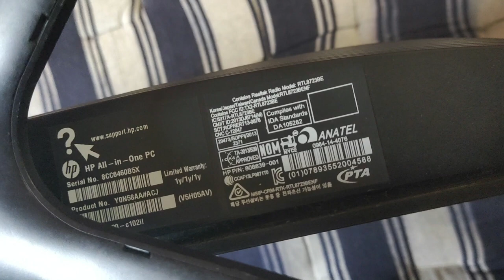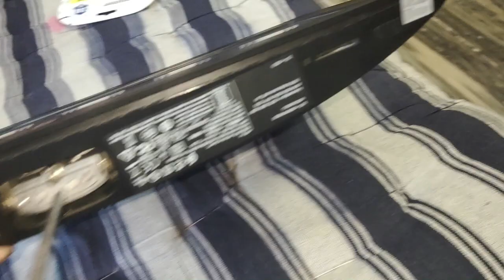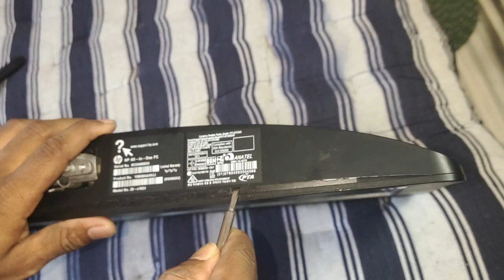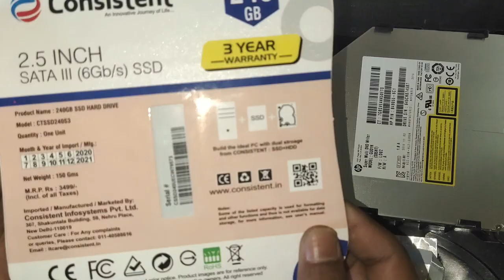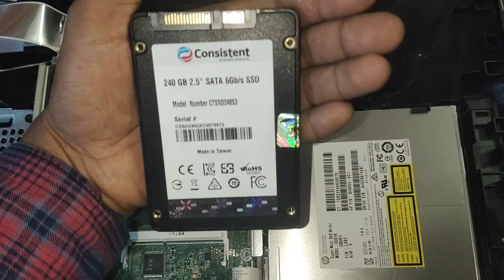Hp All In One Pc SSD Upgrade II Desktop PC SSD install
Hello Friend Today Iam Showing About Hp All In One Pc Hard Disk To SSD Installation .

This Pc Almost Tree Year Of Use And Hard Disk Performance Is Very Slow So I Decide To Change SSD.